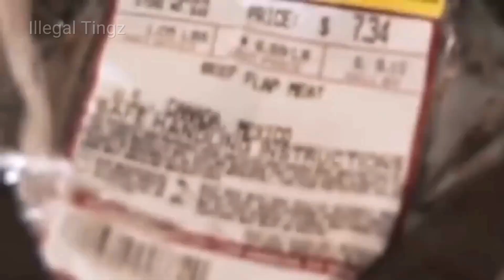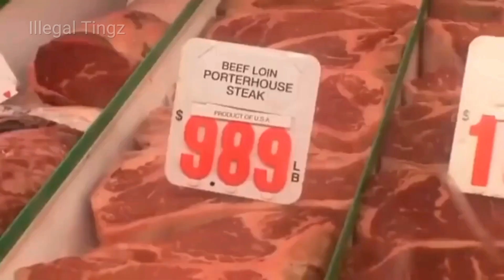This Guy Loves Eating Cheap Raw Meat 🤮🤮🥩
so yeah... this guy heheh...enjoy ~ Jeniee

Song: Boombyah by Blackpink (Earrape Version)

Song: Camilla Cabello - I Luv It

Song: Stephen - Crossfire

Song: Circus Theme Song